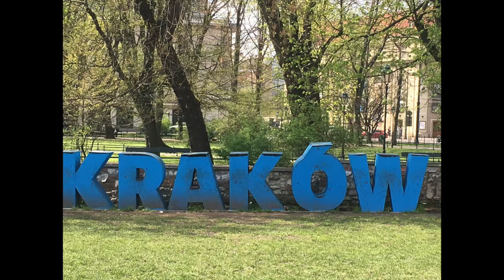Weltreise - Station 4: Polen - Wodka-Shots, Wahrzeichen und Nazi-Diskussionen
Polen ist das 4. Land auf meiner Weltreise. Ich war zum ersten Mal dort, habe viel Sightseeing gemacht und genauso viel gefeiert. Und weil ich Deutscher bin, musste ich dauernd über die Nazis oder Merkels Flüchtlingspolitik sprechen.

0:13 1:48 4:414:44

Unterstütze mich mit Deiner Spende, wenn Dir gefällt, was ich bei RutisReisen mache